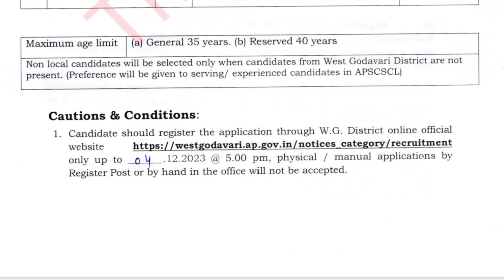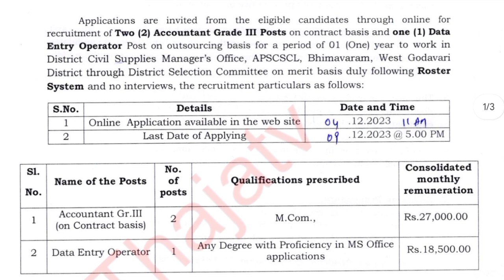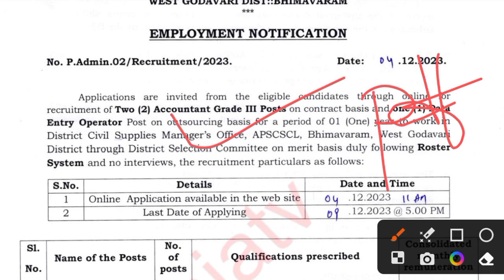ఏపీ రేషన్ సరఫరా సంస్థ లో కొత్త ఉద్యోగాలు భర్తీ | Ap govt jobs 2023 notification latest | ap jobs2023